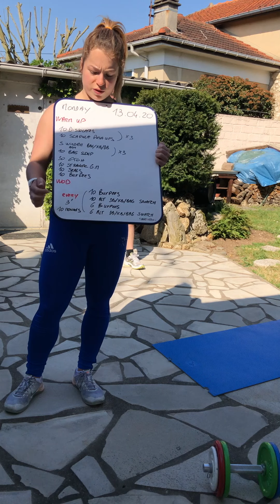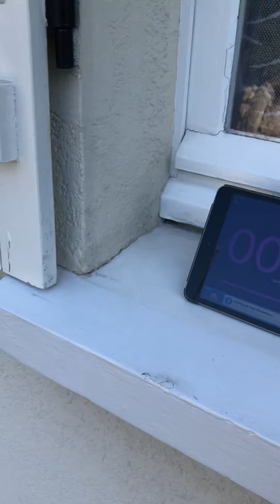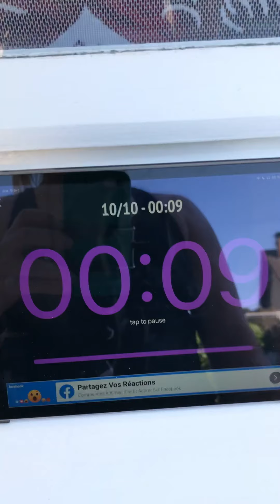WOD "Pneumonie" April 13th - Part 2